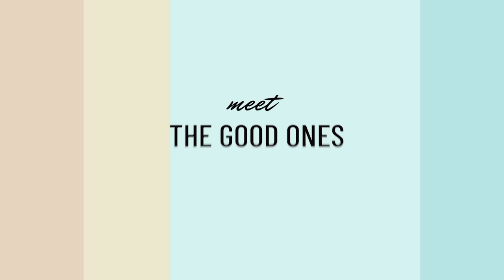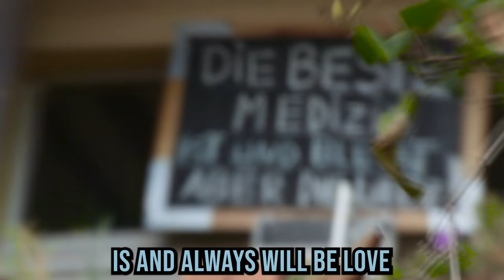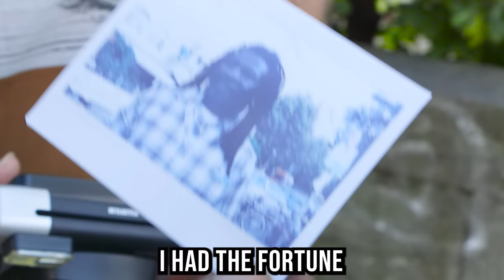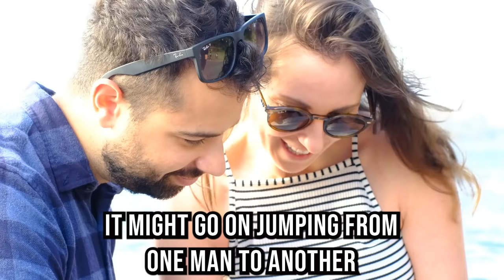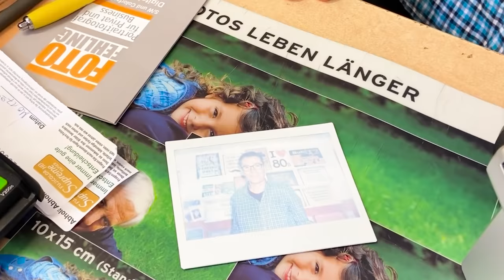The butterfly effect in real life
I found  my old polaroid camera and decided to put it back to good use.
The plan was to give random people a polaroid photo. The problem was that my camera is too old and I couldn't get the film in time for our shooting day.
At the last minute, a "good one" came to my rescue.

Videos by
Johnson Cherian
microbudgetproject
alexnovatvvale
Max Berube
Cover-Free-Footage
DistillVideos
Hans Braxmeier
Samnang So
Christian Bodhi
Wolfgang Sauerwald
Vimeo-Free-Videos
OpenClipart-Vectors
Clker-Free-Vector-Images
Mateusz Zdrzałek
from Pixabay

Urinal icon by AomAm from stokcio

PET MEMER

Thumbnail Image by Free-Photos from Pixabay

Thank you all for these great materials.